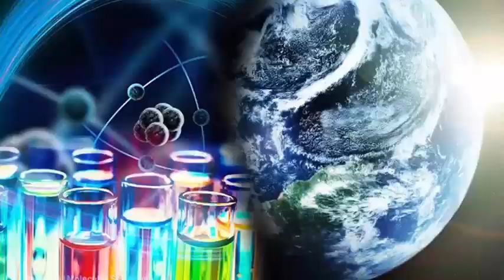Microsoft announced that it is moving Kinect to the cloud.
Microsoft is moving Kinect to the cloud, company CEO Satya Nadella announced today during Build's annual presentation. Kinect, when we launched it for the first time in 2010, was the first to speak, the first to look, the first to see the vision. It was used in the game, and then, later, it came to the PC, and it was used in many applications: medical, industrial, robotics, education, said Nadella. We have been inspired by what the developers have done, and since Kinect, we have made great progress with regard to some of the fundamental technologies in HoloLens. So we took those advances and packaged them as Project Kinect for Azure. It's great news after the depth camera and microphone accessory that originally debuted on the Xbox 360 were declared dead last October when Microsoft stopped making them.

Alex Kipman, a Microsoft technician, explained in a LinkedIn blog post that Project Kinect for Azure would combine the depth sensor with the Azure AI services that could help developers make devices that will be more accurate with less power consumption. Kipman also points out that deep AI learning in depth images could lead to cheaper AI algorithms to deploy that require smaller networks to operate.